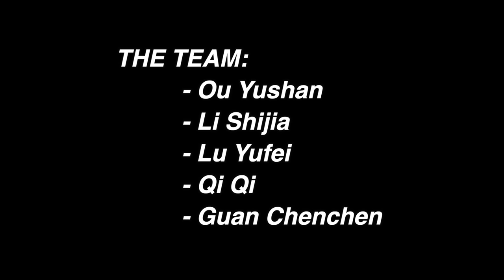The HIGHEST Scoring Team China (2020/21)